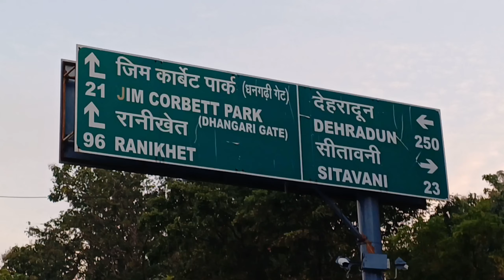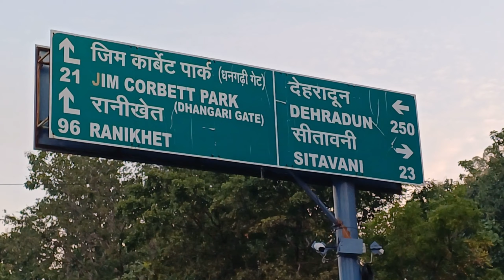Jungle Safaari 🦁part-5